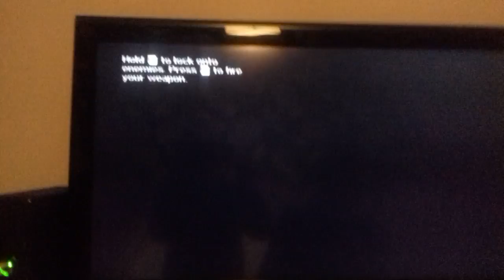I failed da mission!😭😭😫😭